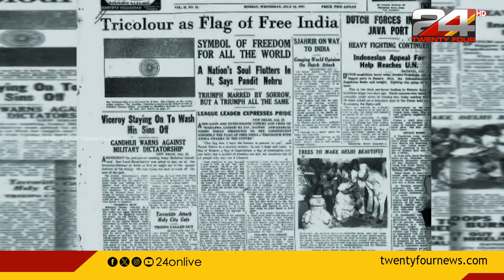ഉറങ്ങാൻ കഴിയാതെ കിടക്കുമ്പോൾ കഥയെഴുതാൻ തുടങ്ങി, ഫ്രീ പ്രസ് ജേണൽ ആദ്യ കഥ അച്ചടിച്ചു; ഡോ.ശശി തരൂർ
ഉറങ്ങാൻ കഴിയാതെ കിടക്കുമ്പോൾ കഥയെഴുതാൻ തുടങ്ങി, ഫ്രീ പ്രസ് ജേണൽ ആദ്യ കഥ അച്ചടിച്ചു; Dr.Shashi Tharoor